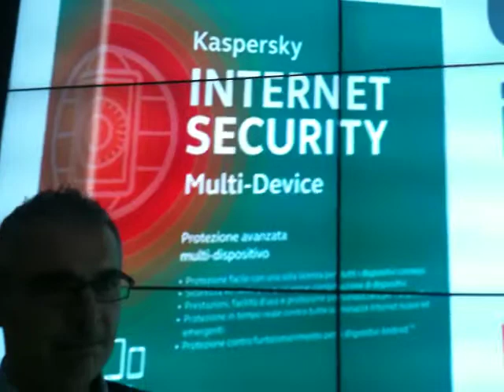KASPERSKY LAB - MATTEO BOSIS Responsabile Vendite Retail Kaspersky lab Italia - Milano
KASPERSKY LAB - MATTEO BOSIS Responsabile Vendite Retail Kaspersky lab Italia - Milano 7 novembre 2013 Barbara Barbieri @elettroradio